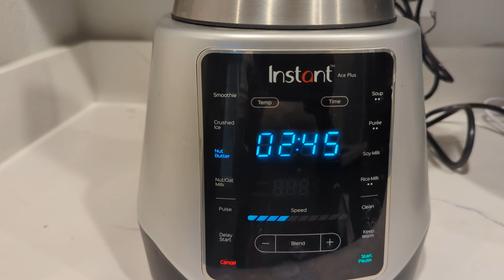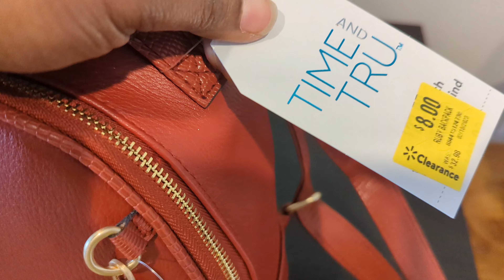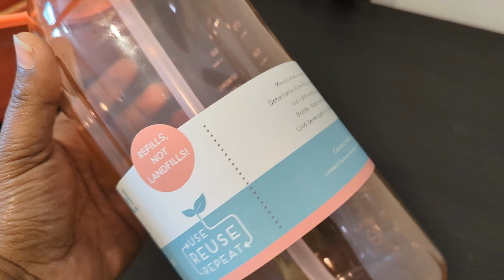Tamil Vlogs USA | Day In My Life Vlog Tamil | Diml Tamil Vlog | Tamil Family USA | Snow day Vlog USA